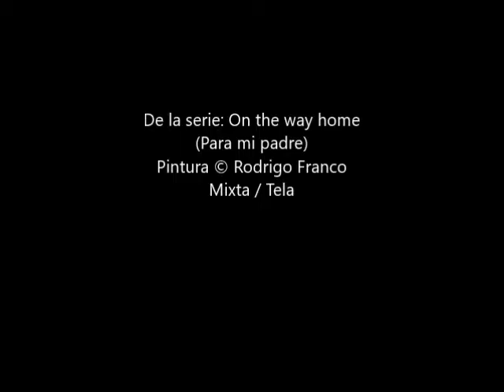Pintura © Rodrigo Franco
De la serie: On the way home
(Para mi padre)
 Mixta / Tela